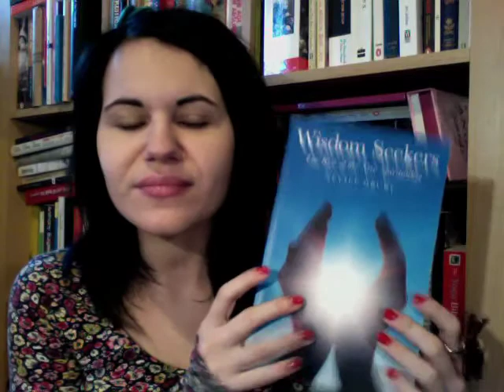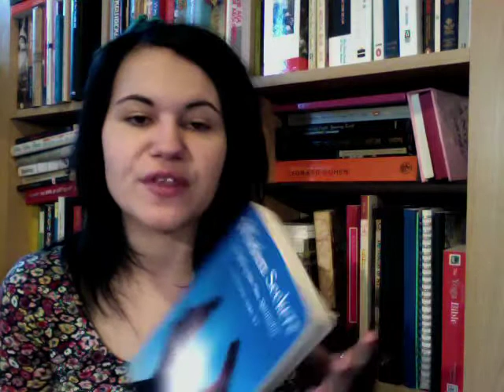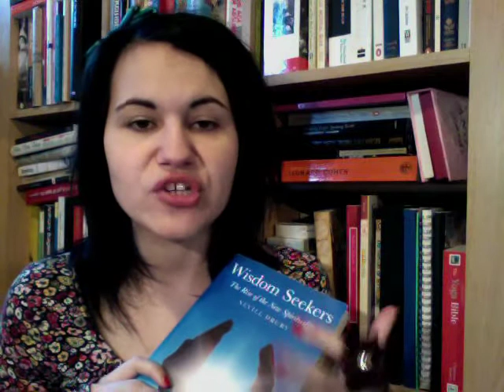50. Book Review: Wisdom Seekers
A review of Nevill Drury's book, Wisdom Seekers - The Rise of the New Spirituality.

Send me snail mail at:

Kelly-Ann Maddox
83 Ducie Street
Manchester
M1 2JQ

UK